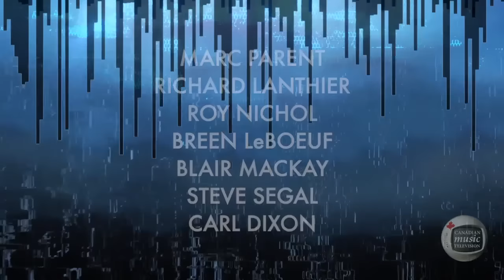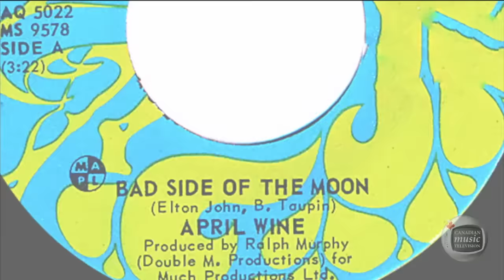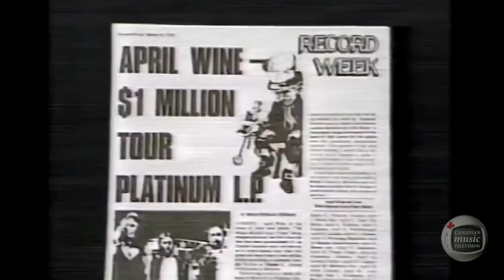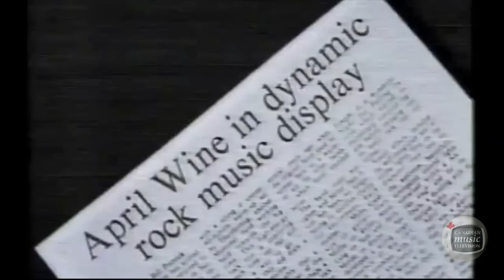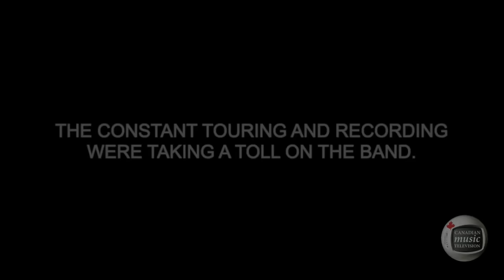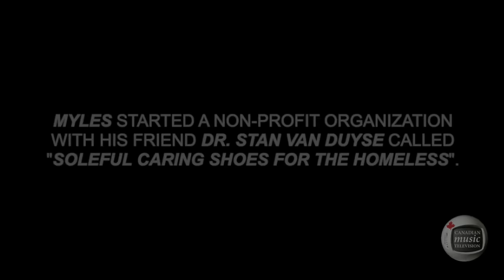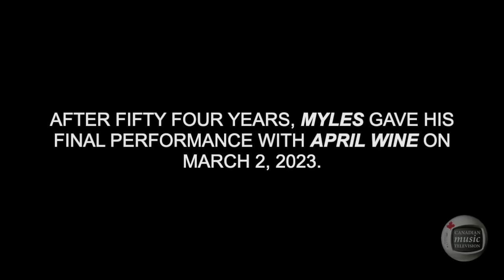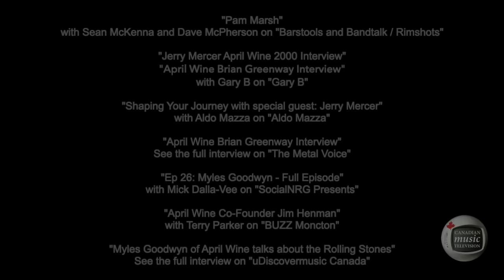April Wine Myles Goodwyn Story (2023)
*Rock N' Roll is a Vicious Game The Story of April Wine* "This is the most complete and thorough documentation of April Wine and Myles Goodwyn there is." Jim Henman (Co-founding member of April Wine)

April Wine Interviews and content available on other YouTube Channels:

"Myles Goodwyn - April Wine Interview (2014)"

"April Wine - David Henman Interview"

"April Wine - Brian Greenway Interview"

"Myles Goodwyn (RIP) Lost Interview, In Studio 1988"

"INTERVIEW #4 Jim Henman's Honest Thoughts On April Wine's First Album"

"April Wine Co Founder Jim Henman Has No Regrets On Leaving Band"

"Reunited Band Teaze Give Props to Myles Goodwyn"

"Myles Goodwyn Bringing it Home"

"Brian Greenway April Wine on Etcetera Live!"

"Jerry Mercer April Wine 2000 Interview"

"Shaping Your Journey with special guest: Jerry Mercer"

"Canada's Rock of Fame - April Wine Induction"

"Ep 26: Myles Goodwyn - Full Episode"

"April Wine Co-Founder Jim Henman"

"Myles Goodwyn of April Wine talks about the Rolling Stones"

"April Wine - Live in London (1981) [Full DVD]"

"April Wine - Myles Goodwyn interview"

"The 2023 East Coast Music Awards | Rogers Tv"

"Myles Goodwyn gives his farewell speech at his last show with April Wine"

"Myles Goodwyn - You Won't Dance With Me"

"Myles Goodwyn returns to Waverley Nova Scotia "You Won't Dance With Me"

"Brian Greenway's Blues Bus 2019"

"April Wine Audition "Roller" Graham Francis 2, Sep 1, 2014"